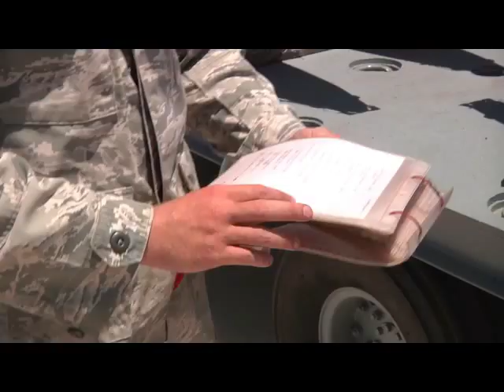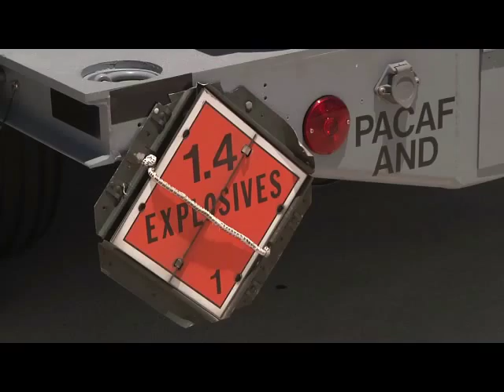SHOCKING NEWS NOW: THIS IS WHY THE KOREA WAR NEVER REALLY ENDED. LIVE NOW